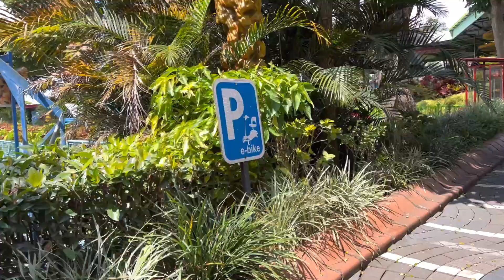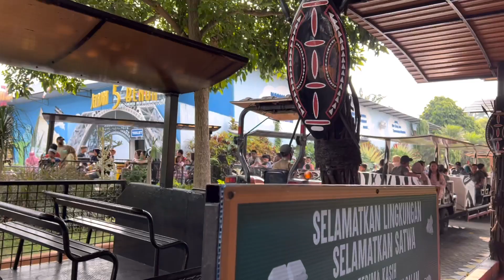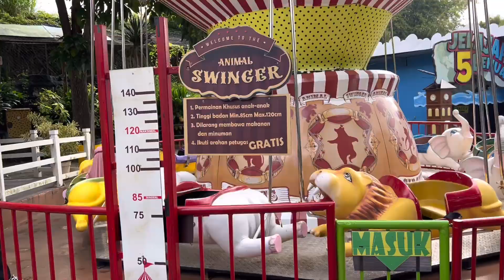(PART 2) JATIM PARK 2 | GAK NYESEL WAJIB NONTON SAMPAI HABIS !! PASTI JADI PENGEN KESINI 😍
Hai guysss 😍😍
Kali ini bener bener deh kalian gak boleh skip video nya karna ini tempat rekreasi terlengkap menurut kita guysss.. gak puas puas kalo main kesini. Dari batu secret zoo, fantasy land, water zone, safari farm, naik perahu semua adaaaa!! Seneng banget pasti kalo ajak anak2 kesini.

Yuk tonton keseruan selengkap nyaaa 😍😍
Happy watching and enjoy ya guys 😘
Bisa follow instagram ibu untuk tau keseharian Alula and family @dindawidyastuti